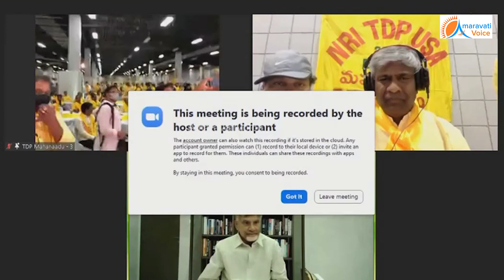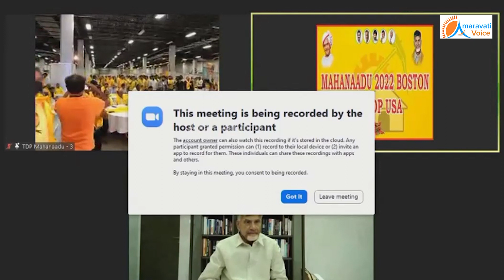ఇదేమి క్రేజ్ అయ్యా సామి.. చంద్రబాబుని చూడగానే, అమెరికాలో మోత మోగించారు. | Chandrababu Craze | Boston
ఇదేమి క్రేజ్ అయ్యా సామి.. చంద్రబాబుని చూడగానే, అమెరికాలో మోత మోగించారు..